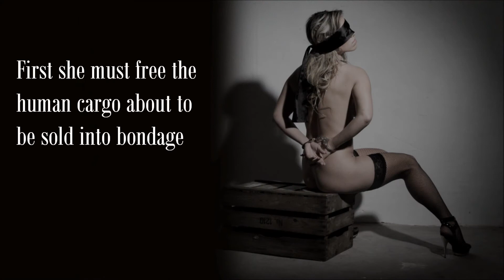Trust In Me Book Trailer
This is a book trailer for Trust In Me, an erotic nonconsent story available February 15, 2012.

Mia is a whore on a mission. She'll free the shipment of human cargo from her mobster boyfriend, a.k.a. her owner, and, if she's lucky, die in the process. But luck abandons her yet again when she finds out that the security expert in charge of the shipment is none other than her childhood crush, Tyler Martinez. Turns out he's an FBI undercover agent with the same goal as Mia. Though he doesn't trust her, Tyler and Mia must work together to free the slaves -- and stay alive. Trust In Me is a story of erotic pain and incipient romance, spiraling ever faster toward betrayal or redemption.